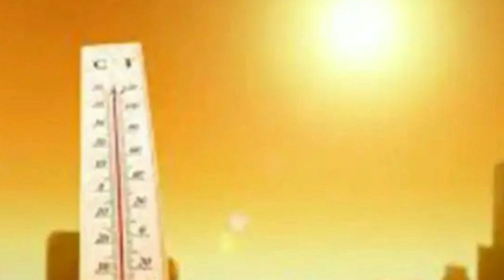পশ্চিমীঝঞ্ঝা কাল ঢুকছে, তুষার-বৃষ্টি উত্তরে,বঙ্গে শীত ll IND/WB/BD latest Weather Update,Bangla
পশ্চিমীঝঞ্ঝা কাল ঢুকছে, তুষার-বৃষ্টি উত্তরে,বঙ্গে শীত ll iIND/WB/BD  latest Weather Update,Bangla

Bangla khobor